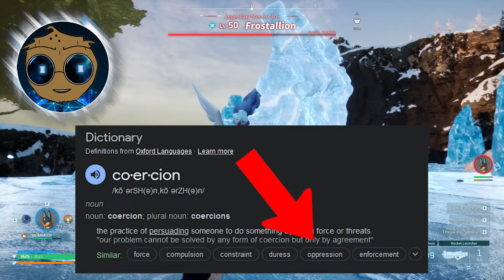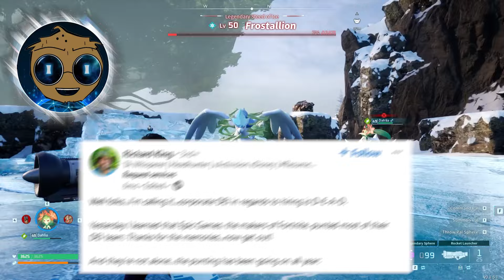Sweet Baby is ONE HEAD of the Woke Hydra.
Turns out Hydra is real.